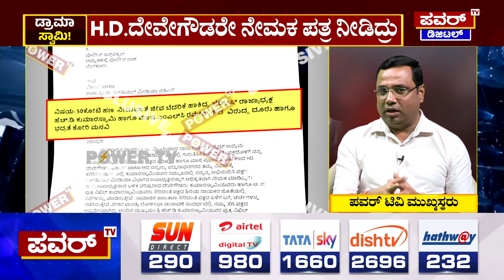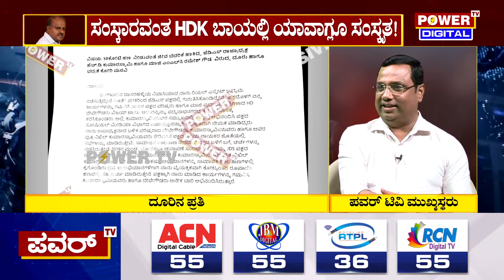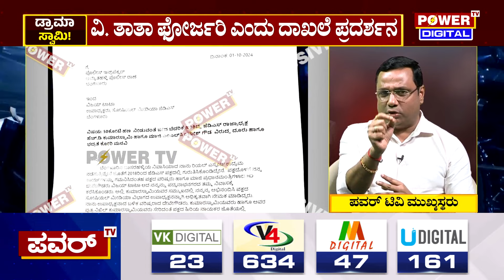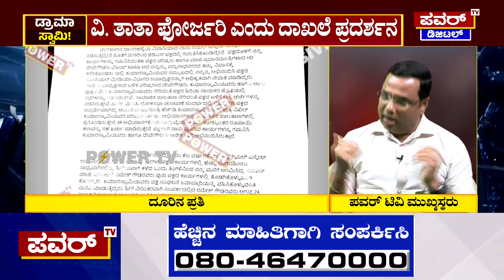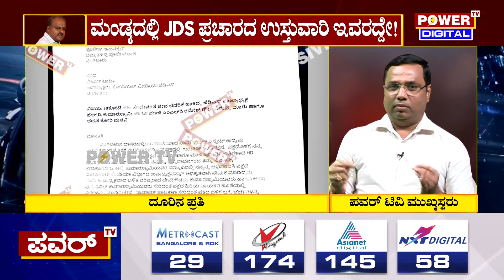Drama Swamy : ಪ್ರಾಣಿ ದಯಾ ಸಂಘಕ್ಕೆ ಪತ್ರ ; ಹಂದಿಗೆ ಅವಮಾನಿಸಿದ ADGP! | HDK | Rakesh Shetty | Power TV News